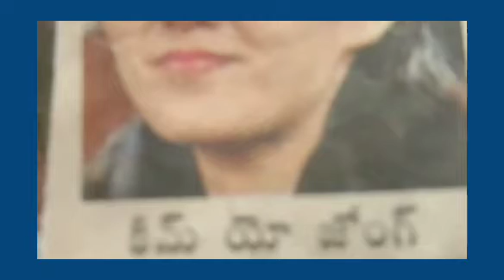కిమ్ జోంగ్ ఉన్ సోదరి ఎవరు?ఆమె ప్రతిభ ఏమిటి?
ఇప్పుడు అందరి దృష్టిని ఆమె వైపు చూస్తున్నారు, ఇప్పటి వరకు కిమ్ కి ఏ రకం గా సహాయం సలహా ఇచ్చారు, అనేది ఆమె ప్రతిభ ను తెలియ చేస్తున్నది